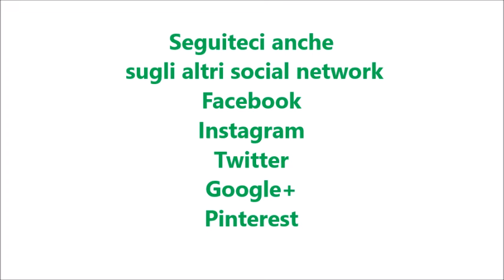Pollo con crema di verdure per bimby TM6 TM5 TM31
Ingredienti:
380 g di acqua
150 g di carote tagliate a pezzi
100 g di patate tagliate a pezzi
30 g di prezzemolo fresco
1 cucchiaino di dado vegetale bimby
800 g di petti di pollo tagliati a strisce
½ cucchiaino di sale
1 pizzico di pepe nero
300 g di funghi champignon tagliati a fette
30 g di farina
100 g di panna da cucina bimby
1 cucchiaino di salsa Worcestershire (facoltativa)
1 cucchiaino di succo di limone
30 g di burro